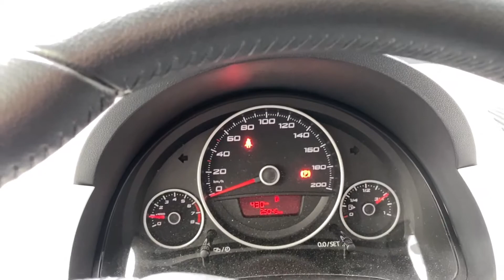Seat Mii Luftdruck Reset